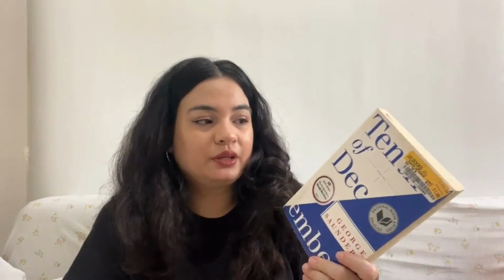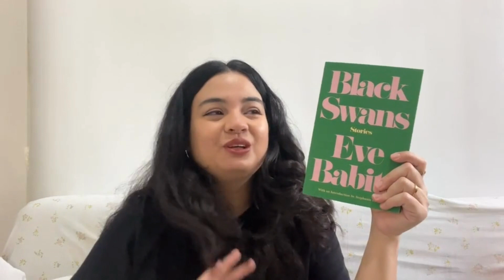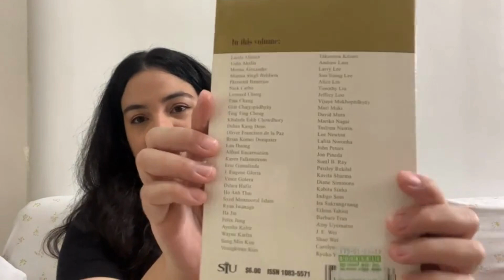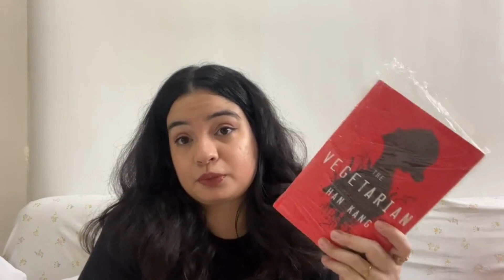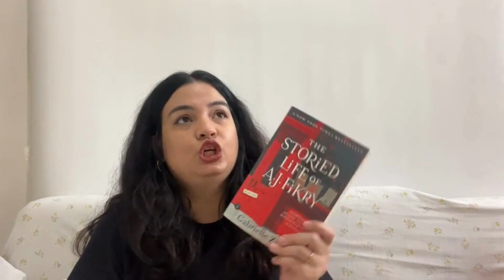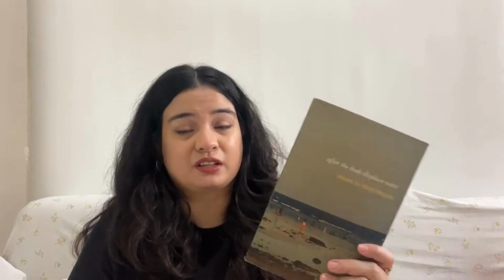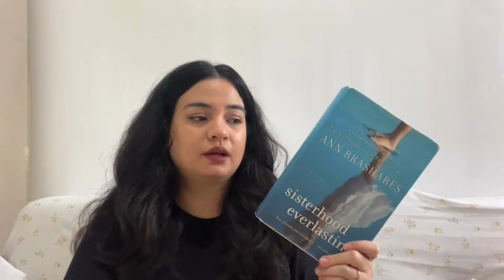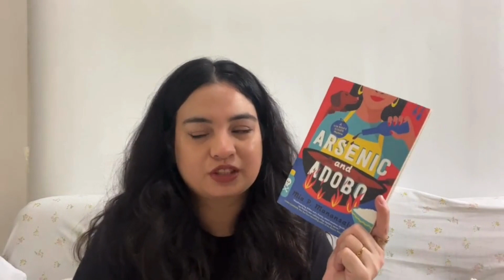Mid Year Wrap Up 2023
Goodreads: chrissybooksandberries